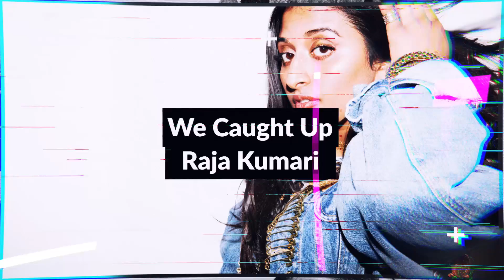Hear Raja Kumari's ThoughtsOn: A. R. Rahman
Raja Kumari discusses her "musical father," A. R. Rahman.